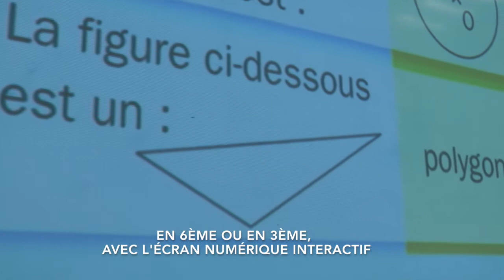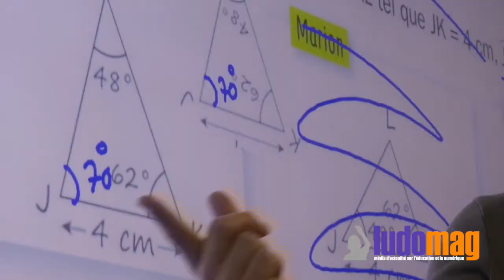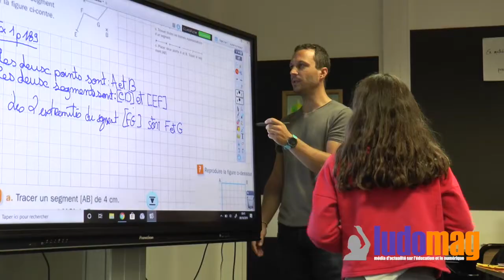Applis et logiciel éducatifs : Promethean met à disposition ses ressources éducatives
Des cours diversifiés créés en quelques clics, des activités pédagogiques faciles à mettre en place en classe, Promethean propose des applications pensées pour la classe et ActivInspire, le logiciel de scénarisation de leçons.